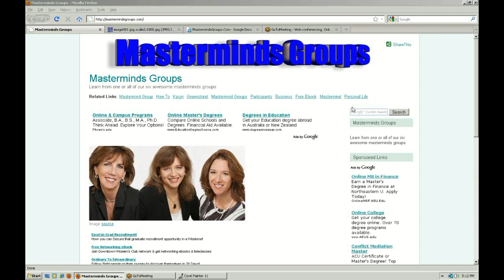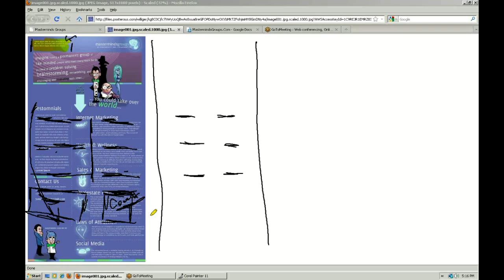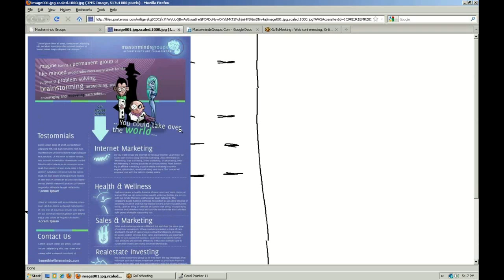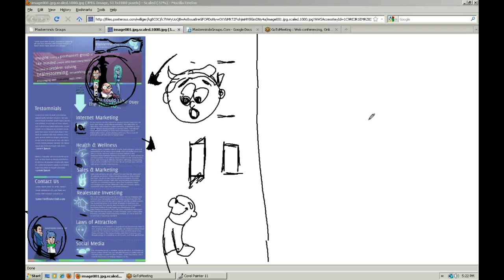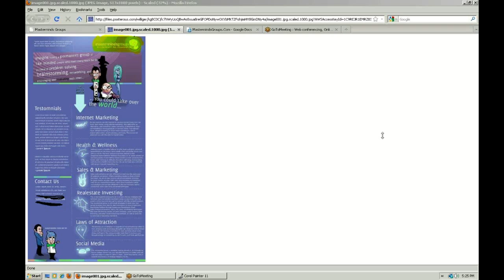Redesigning Masterminds Groups Website With Eloy Claudio, Regillo Consulting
Taking a look at how to redesign this for maximum value and punch, it's been a great concept that needs more Regillo marketing power to take it to the next level and we're working diligently on delivering this very soon. We are thinking of doing this as a weekly Ustream and show people how to improve their sites.